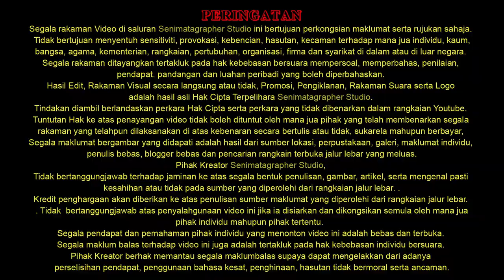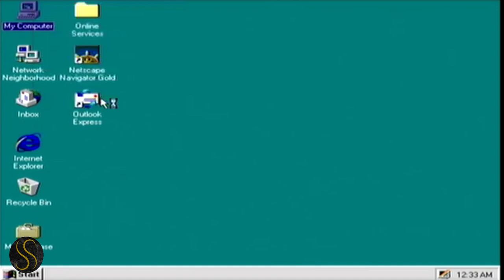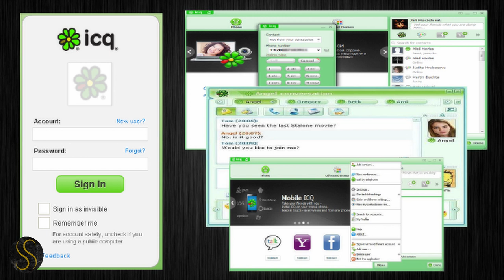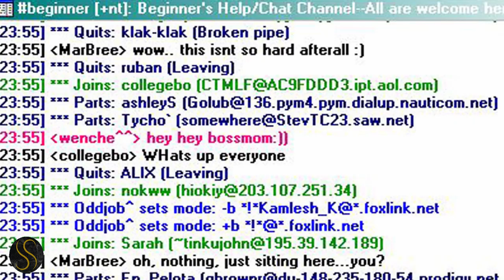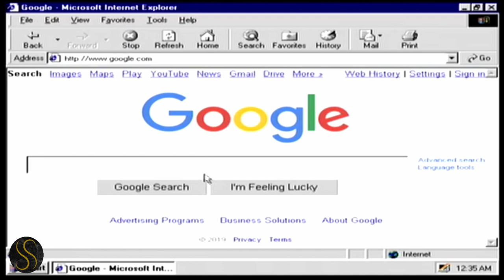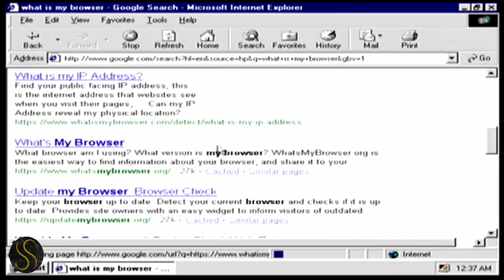🌈 Nostalgia Internet Era 90'an - Aztech 56k Jaring.my TMnet Cyber Cafe ICQ MiRC CS C&C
Asalamualaikum WBT,
Mari mengimbas kembali kengangan mengusik jiwa

Senimatagrapher Studio